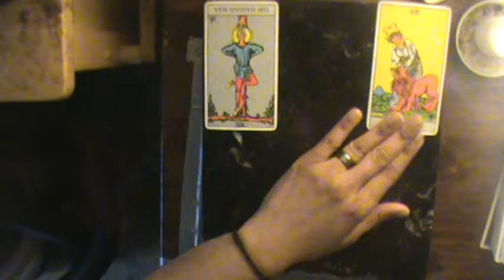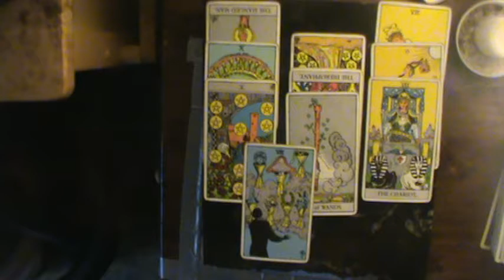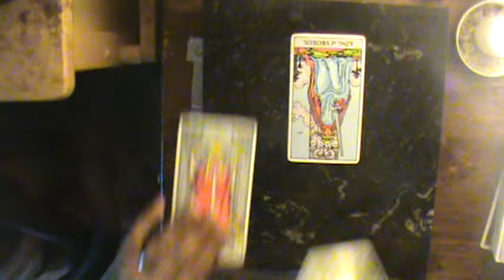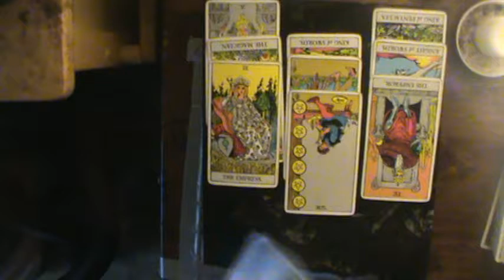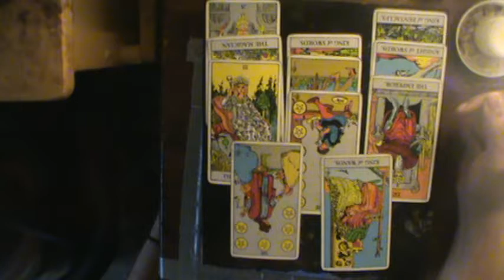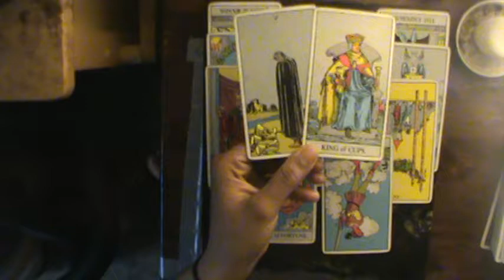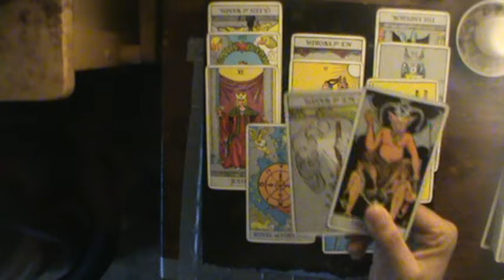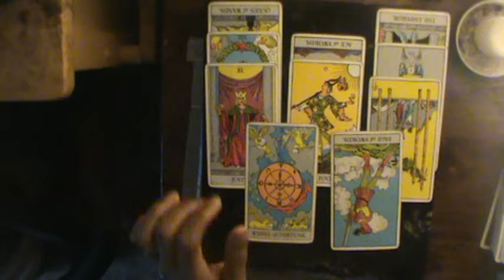Shadow of Judgment June 8- June 15: Taurus Virgo Capricorn